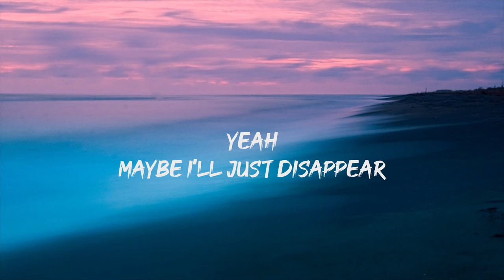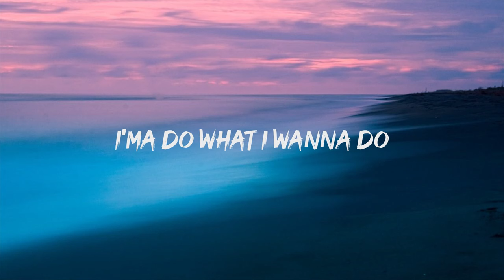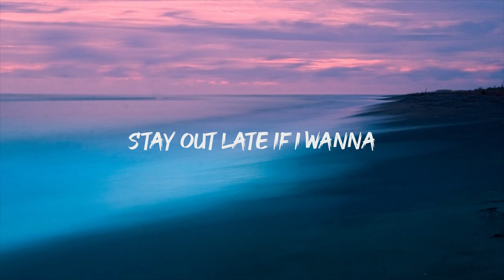Selena Gomez - Single Soon (Lyrics)